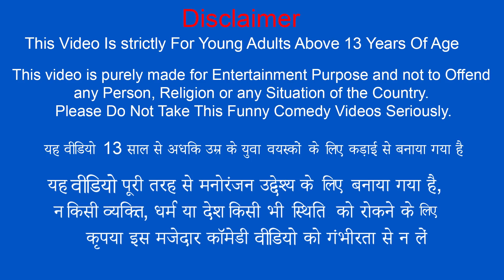जादुई पैसे वाहन Garib Ka Magical Money Khilona Must Watch New Comedy Video